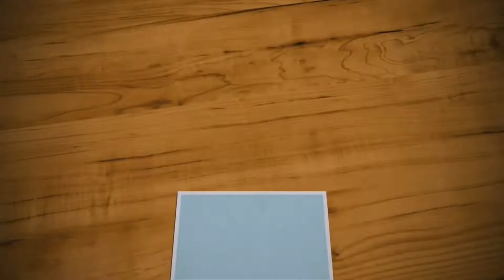TUTORIAL BRINCO CIRCULAR EM MACRAME #42 | VIAJ’ARTE TUTORIAIS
Olaa td bem?
Sejam bem vindos mais uma vez ao Viaj’Arte Tutoriais, vc que ta chegando agora por aqui, deixa eu me apresentar, prazer, eu sou a Lyz, e vou te ajudar a aprender artesanato de uma vez por todas, começando do ZERO!

No vídeo de hoje, vou ensinar como fazer um brinquinho circular super fofo. Vem cmg!!

MATERIAL:
8 FIOS DE 50cm CADA UM
GANCHO PARA MONTAGEM DE BRINCOS

TUTORIAL PONTO FESTONÊ:

TUTORIAL NÓ PLANO:

Aproveita e ja se inscreve pra aprender cada vez mais! Ativa as notificações pra ser avisado sempre que sair video novo ok?

Aguardo vcs no próximo tutorial. Beijinho beijinho 🥰

VIAJARTE TUTORIAIS